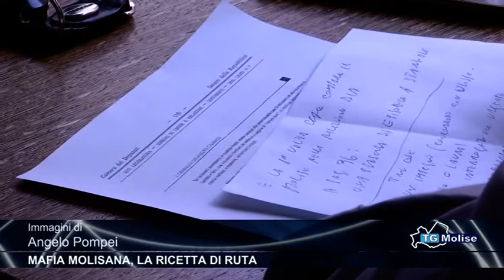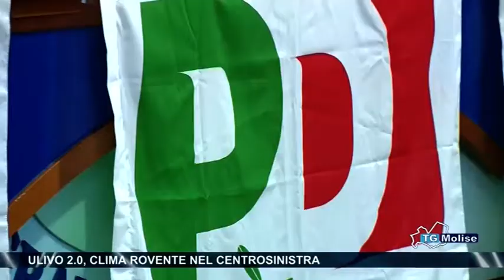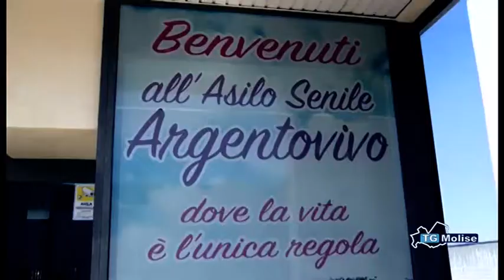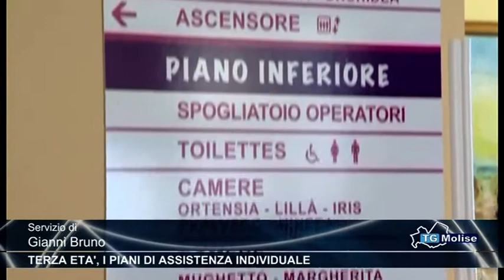Tg Molise - Telemolise 30/08/2017 - Edizione 23:00